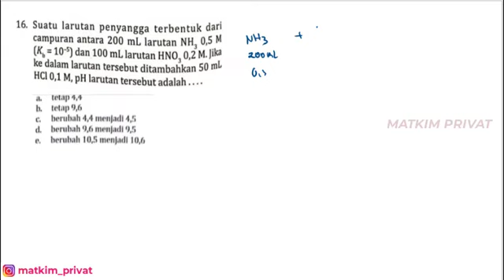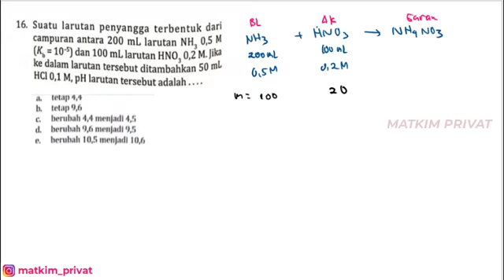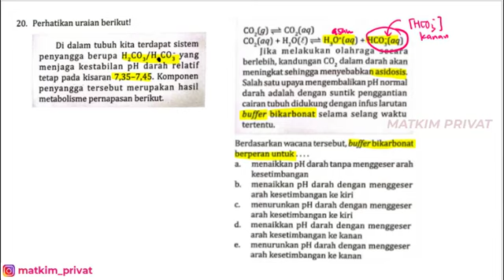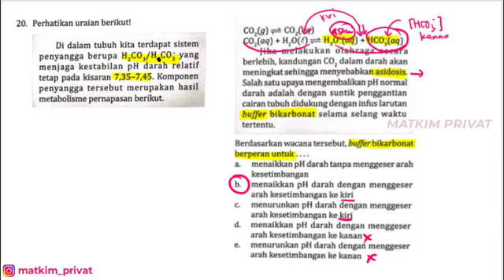PART 4 (16-20) PENILAIAN HARIAN LARUTAN PENYANGGA (Buku PR Intan Pariwara) Kimia XI